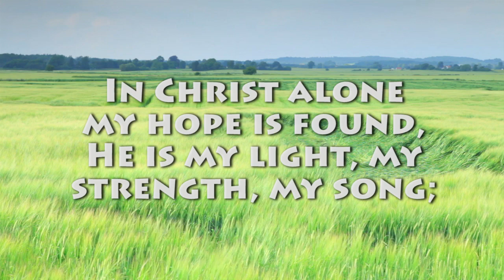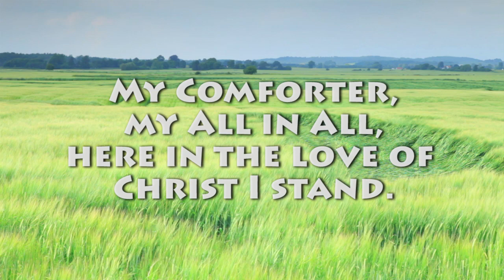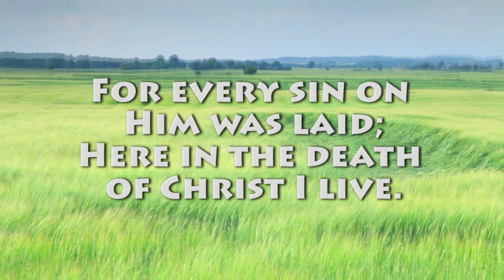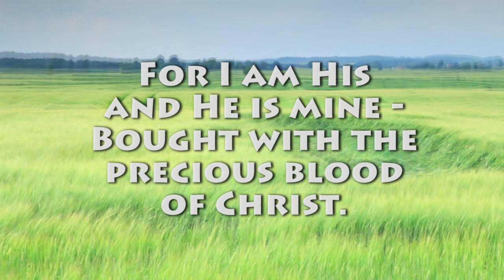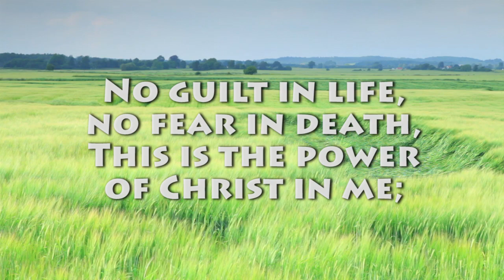In Christ Alone Instrumental with Lyrics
In Christ Alone. Made for Horizons Church Praise Team, Buckhannon. I made this video to be used in our chapel worship.